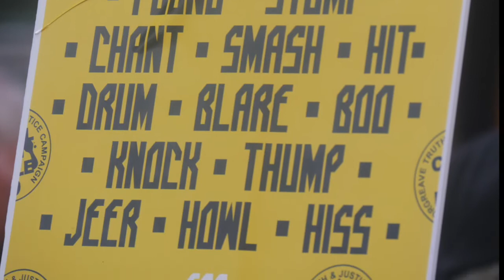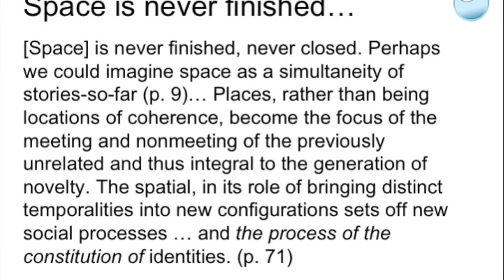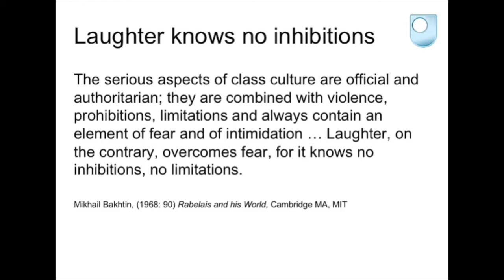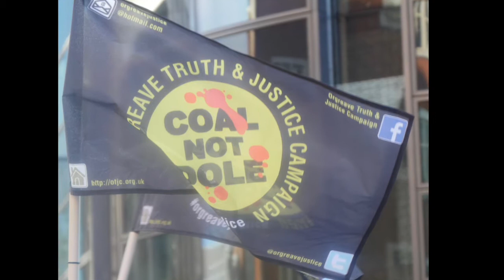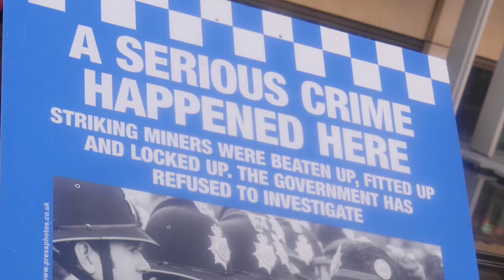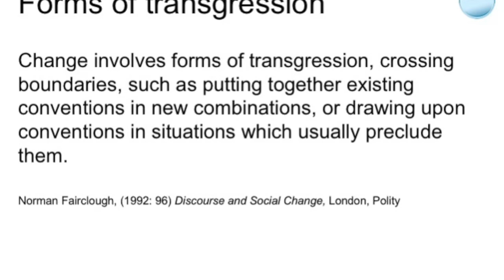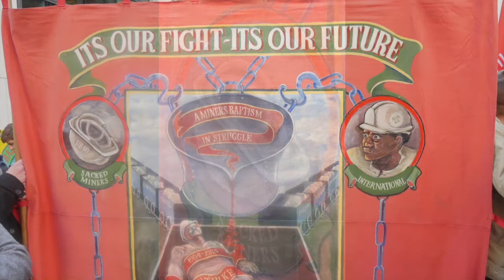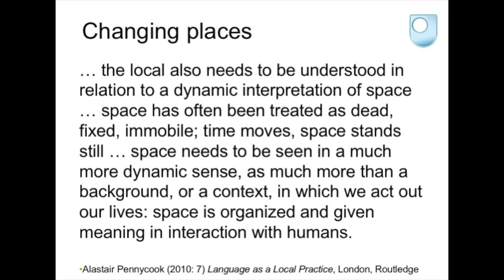The Politics of Language and Creativity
This video looks at the use of language and other semiotic resources as part of a protest outside the Home Office in London on March 13, 2017. It was called by the Orgreave Truth and Justice Campaign in response to a refusal by the Home Secretary to order an inquiry in to events that took place on June 14, 1984 during the Miners' Strike and known widely as 'The Battle of Orgreave'.